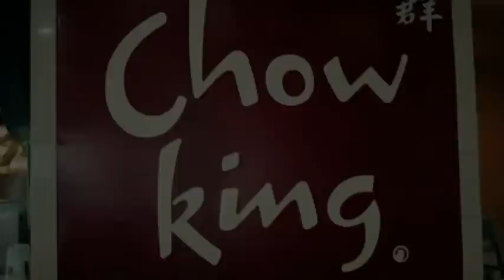CHOWKING LAOAG CHOW PAO DANCE